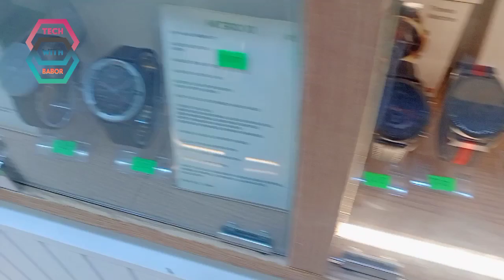Colmi All Smart watch in stock || Tech Den